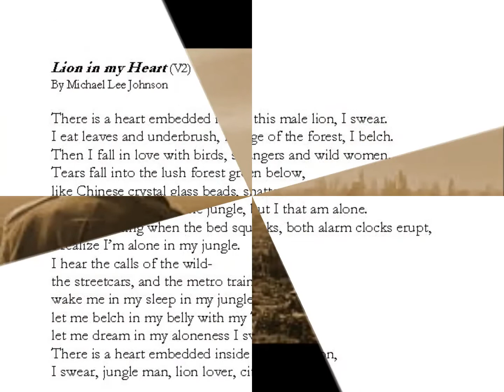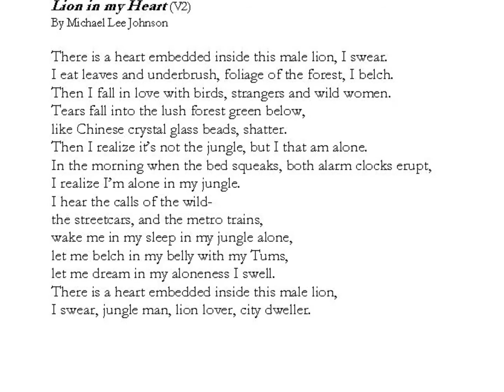Lion in My Heart V2, by Michael Lee Johnson, International Poet.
Lion in my Heart is a transition of passages in life, from the young vibrant sex hormones to a settling into reality with age.  It is the difference between fantasy youthful dreams and adult responsibilities.  Even with age, this lion in the heart remains even if the body has grown weak with age.  I am that Lion of the Heart.  Michael Lee Johnson, has been nominated for 2 Pushcart Prize awards poetry 2015/1 Best of the Net 2016/2 Best of the Net 2017, 2 Best of the Net 2018.